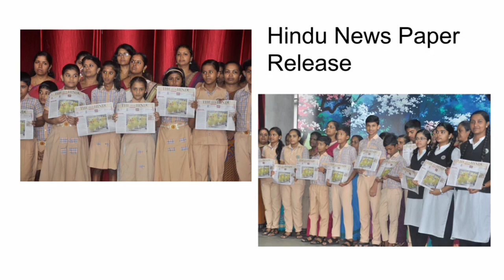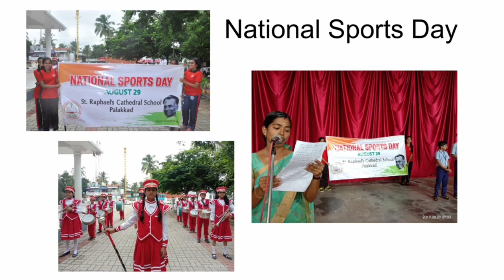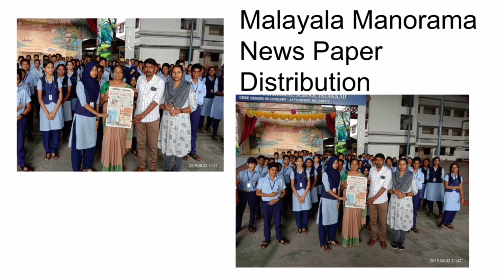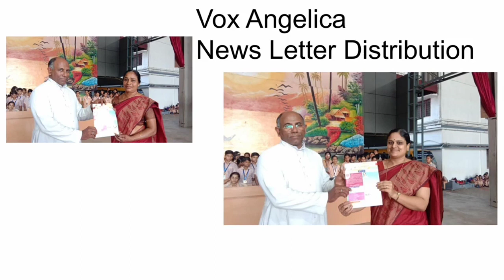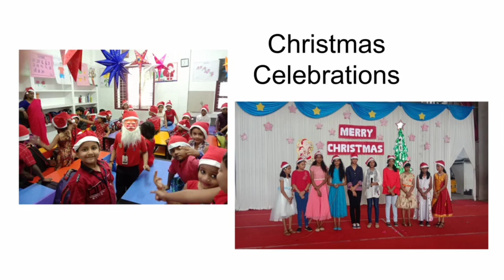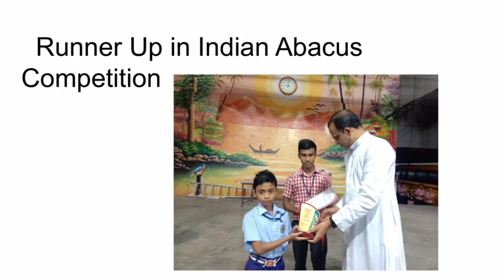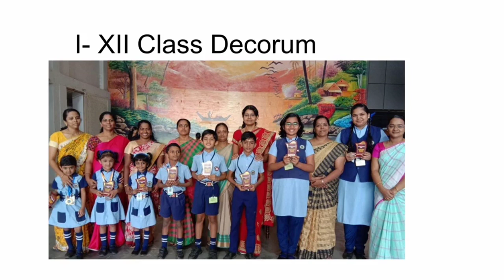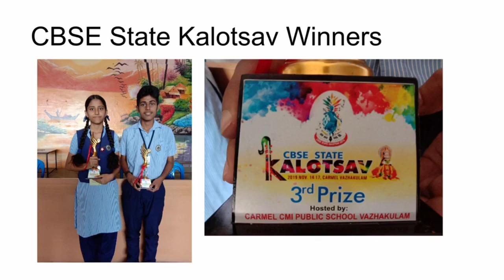2019-2020 Academic Year, at a glance...